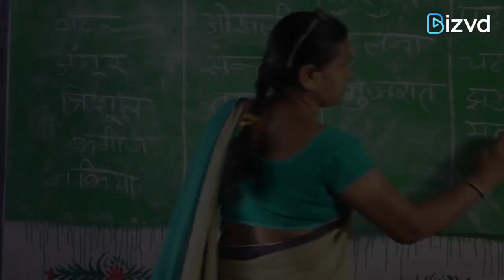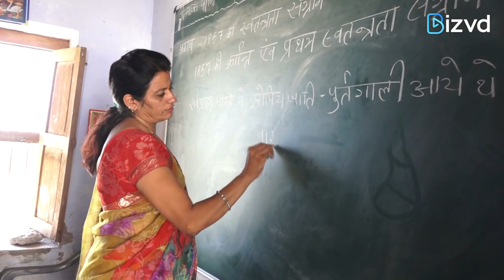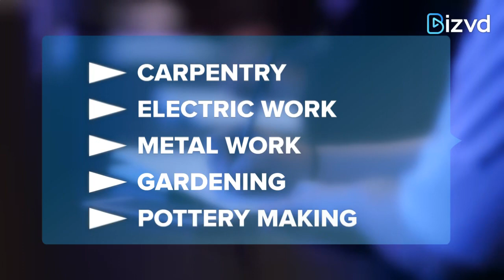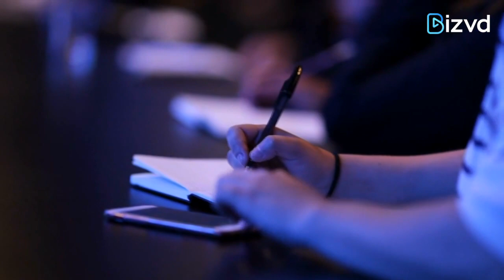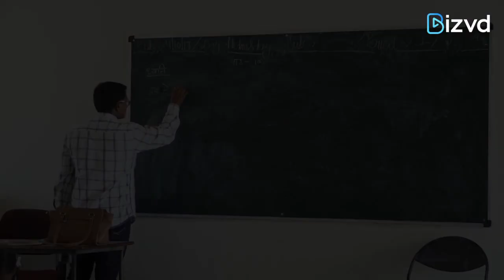NEP: Changing the education dynamics of India | Hindi News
The country is currently going through multifold shocks in terms of health, economy and employment. Finally, after a long wait of three decades, the National Educational Policy came into effect on July 29, 2020. While it has taken more than 15 months since the first draft of NEP, it has substantially changed the existing method of school and university education.